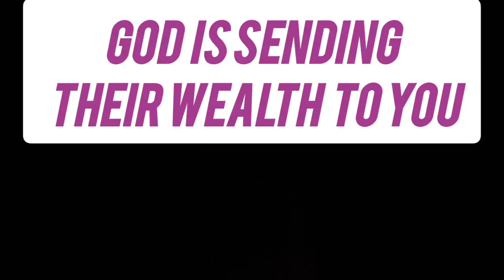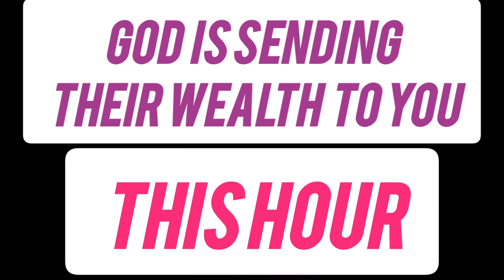Riches / Wealth / Honour IS IN TRANSFER TO YOU ! What belongs to them is coming to you now!